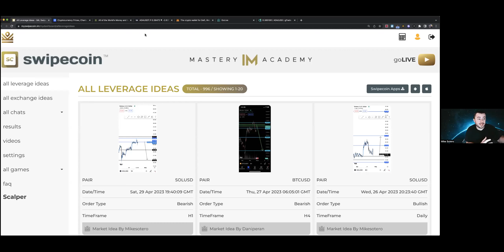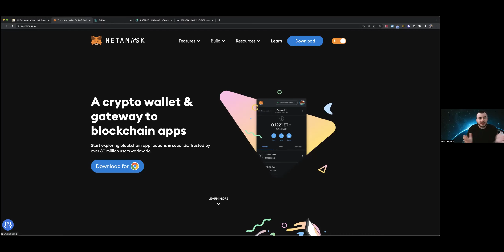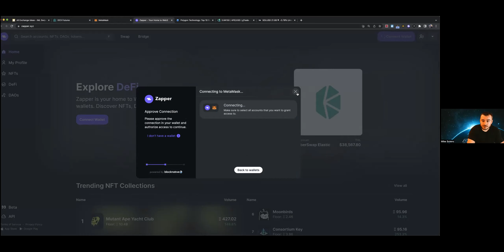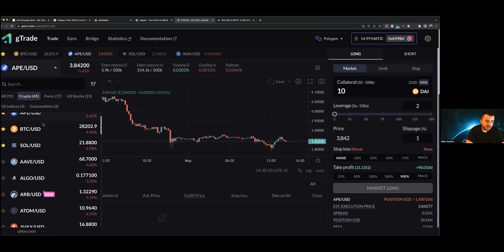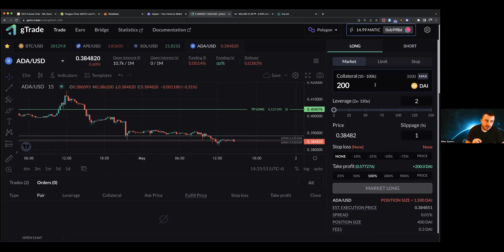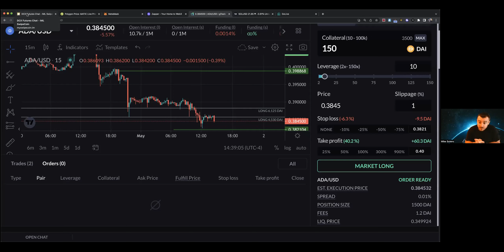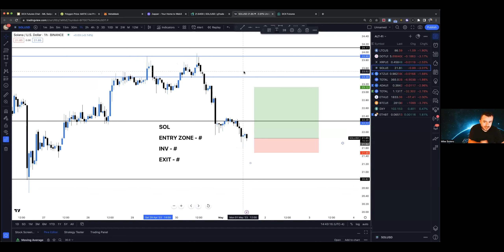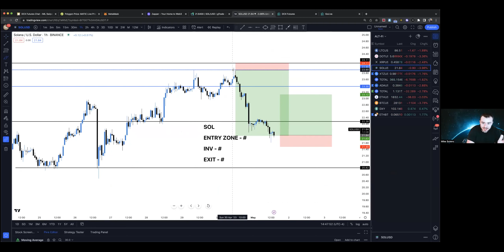DCX Futures with Mike Sotero